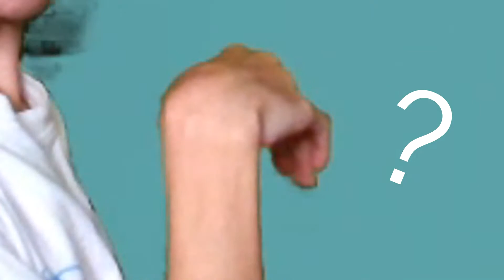เมื่อคุณไอเป็นเจ้าของสวนสัตว์ - Let's Build a Zoo Demo [Highlight]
สนับสนุน Live!
โดเนทขึ้นจอ 4 บาทขึ้นไป
---ขอบคุณที่รับชม--